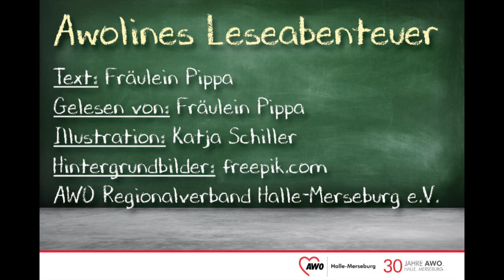Awolines Leseabenteuer: Die Party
Iggy und seine Bande nimmt euch wieder mit auf ein neues Abenteuer. Dieses Mal wollen sie eine Torte für eine kleine Überraschungsparty backen. Na ob das gut geht? - Das erfahrt ihr, wenn ihr reinhört. Viel Spaß!

Habt Ihr Lust die Torte auch zu backen? Dann ran an die Rührschüssel mit Mama, Papa, Oma und Opa

Text: Fräulein Pippa
Gelesen von: Fräulein Pippa
Rezept von: einfach-backen.de
Illustration: Katja Schiller
AWO Regionalverband Halle-Merseburg e.V.